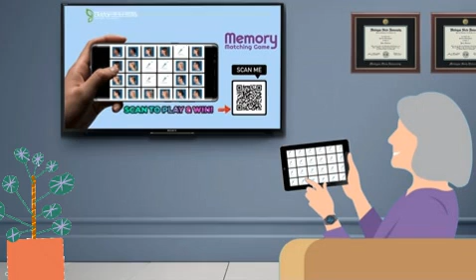⚕️🎮 Medical Practice Waiting Room Games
We're a media tech startup that's helping medical practices (as well as carefully curated advertisers) connect and engage with patients while they wait to been seen by their health care professional.
To connect a patient waiting room tv or to apply to advertise on our network please